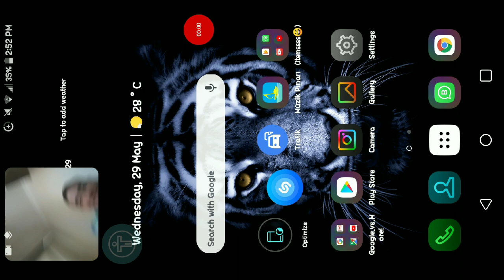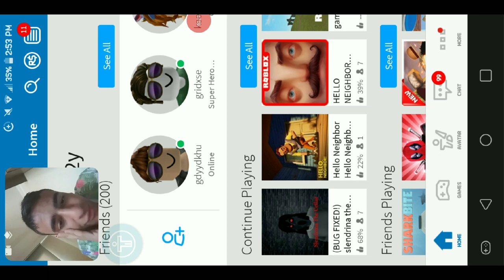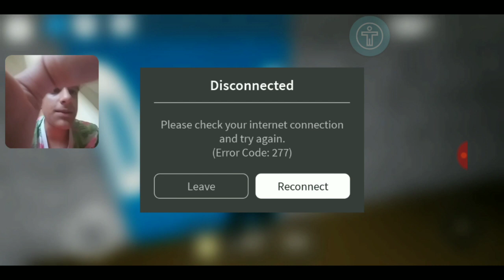I Found Slendrina In Roblox, And I Nothing DIED !! (Really!, Scary,Entertainment)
Hey Guy's How's Going I Found Slendrina In Roblox And Im Not Died!

◾2. I Recorded GAMING'S VIDEO...

PLEASE,YOU CAN DOWNLOAD ROBLOX Or No?

🔹MY Phone's SETTINGS Or MORE SETTINGS -
◽MY Phone's RAM - 2gb RAM
◽SCREEN Phone Resulotions - 1920×1920
◽COLORS CORRECTIONS - ON (Opens)

▫ AND MORE INFO/MORE -
◼ SCREEN RESULOTIONS - 1920×1920 Resulotion
◼ QUALITY/FPS - 1080p/60fps
◼ GAME'S OR VIDEOS - EDITÖR - Im (Really Me)